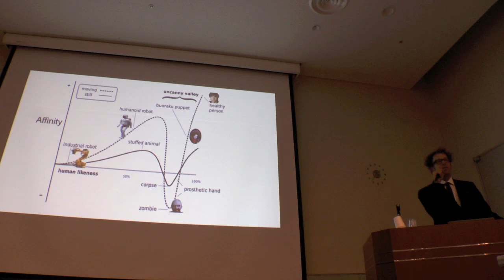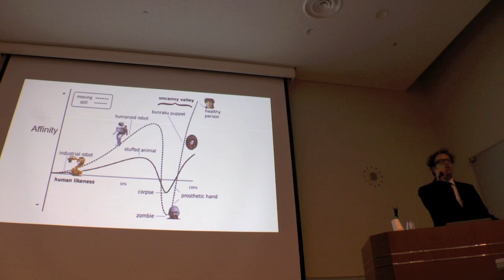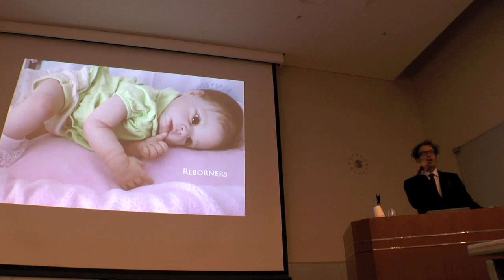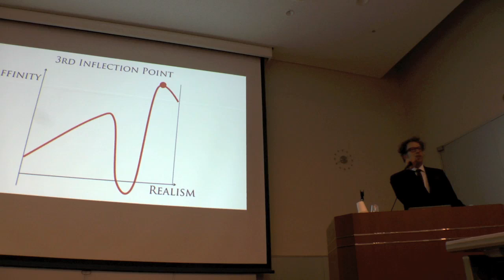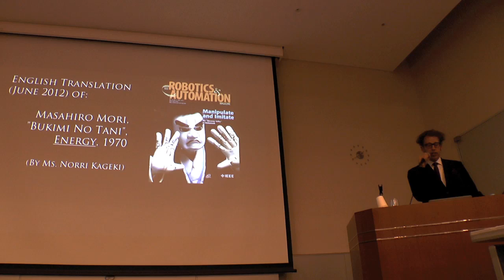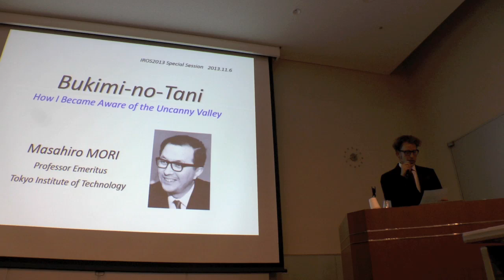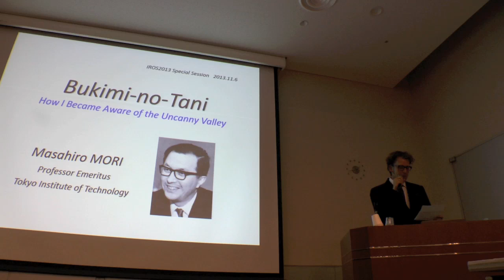Uncanny Valley Revisited: Ken Goldberg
Ken Goldberg, UC Berkeley. "Uncanny Valley Revisited," IROS 2013, Tokyo.